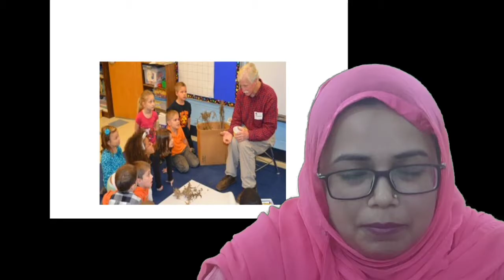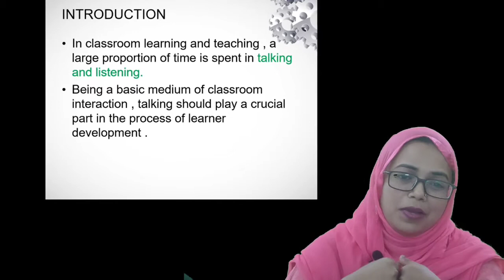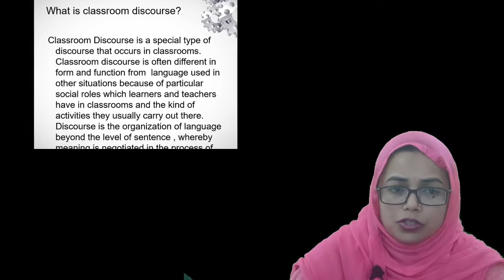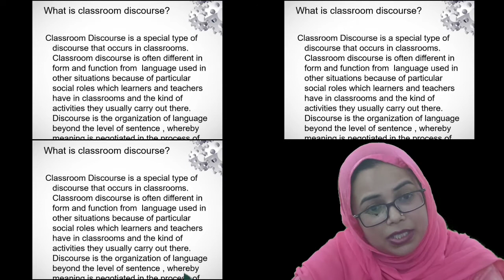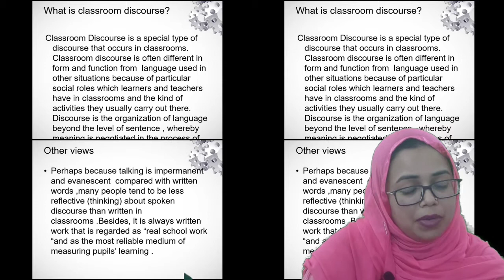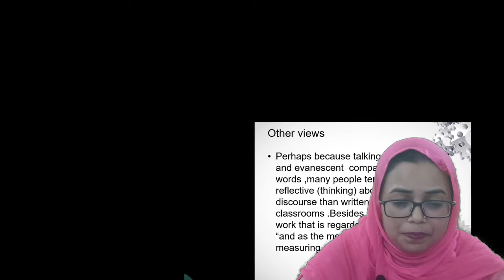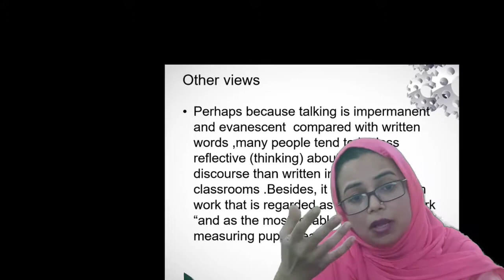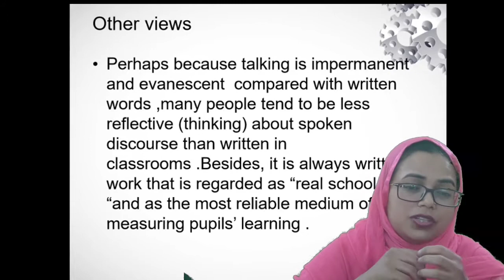lecture by Prof.Subuhi Rahman for B.ed sem 1 Paper 4 on "Nature of Classroom Discourse"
B.ed semester 1
paper 4 language across the curriculum

classroom Discourse is a special type of discourse that occurs in classroom .It is of great importance because a large proportion of time is spent in talking in classrooms.
classroom Discourse helps in building the brain itself as a physical organism.
A teacher should give due importance to discourse in their classroom.